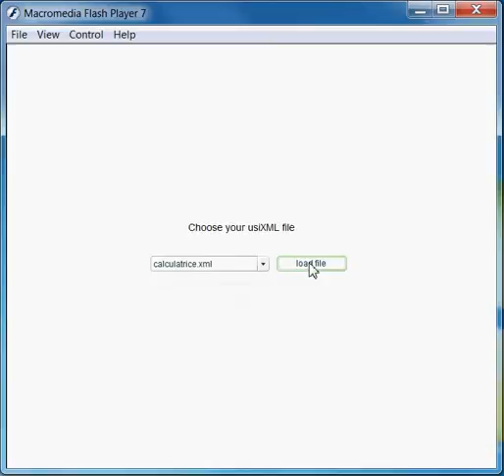FlashiXML demonstration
This demonstration shows the Flash rendering engine for UsiXML with some examples: a slideshow, a drag/drop technique for a basket, and a calculator. All user interfaces rendered are vectorial. Therefore, they can be resized in any way depending on the screen resolution or screen real estate.